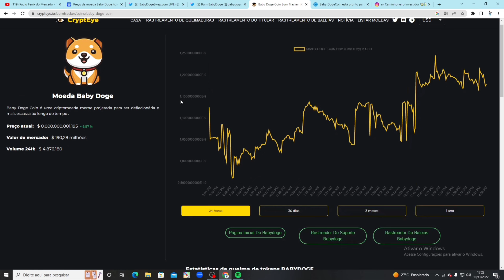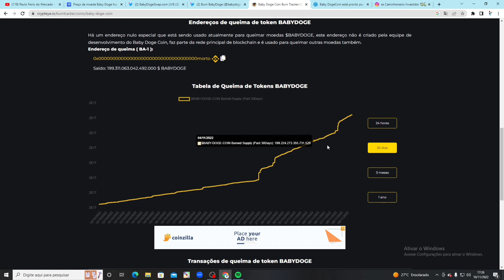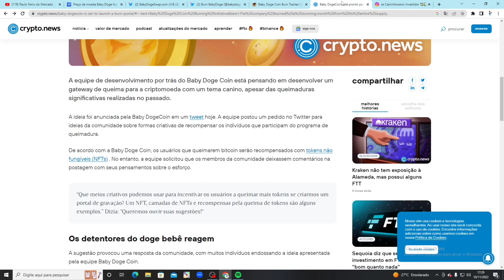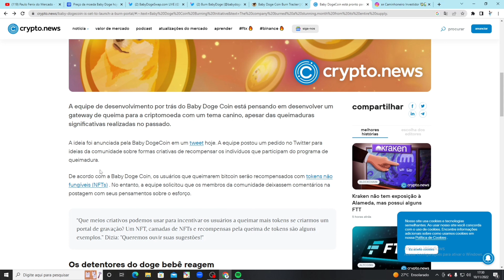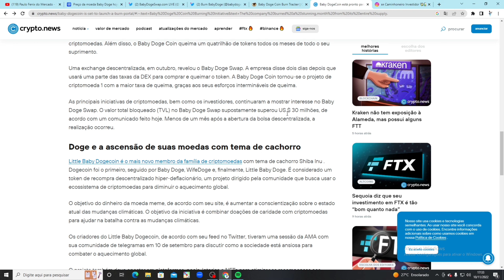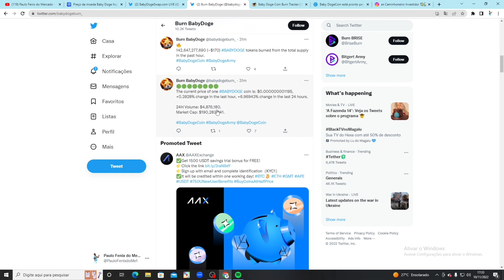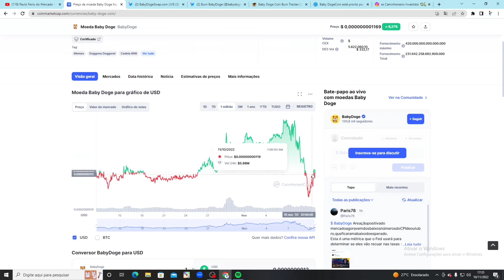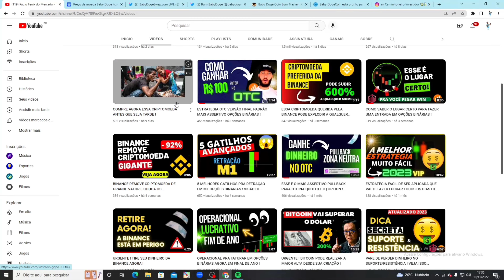AGORA BABY DOGE VAI BOMBAR DE VERDADE ! SE PREPARE PARA O PUMP !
FALA INVESTIDORES , BOAS NOVAS SOBRE QUEIMA HISTÓRICA !

DEIXE SEU COMENTÁRIO AQUI ABAIXO SOBRE O QUE VOCÊ ESTÁ ACHANDO DO PROJETO DA BABY DOGE ATÉ O MOMENTO